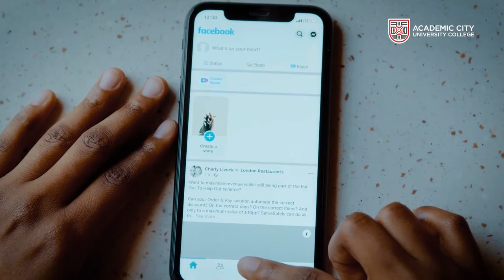Electronics & Communication Engineering at Academic City!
With the world becoming more digitalized, interconnected and heavily reliant on information transfer, understanding and building efficient  telecommunication networks is crucial for our advancement as a society.

In this video, we delve into Electronics and Communication Engineering – a unique discipline which combines fundamentals of electrical engineering with the concepts of communication systems to design, develop and deploy electronic equipment capable of transferring data.